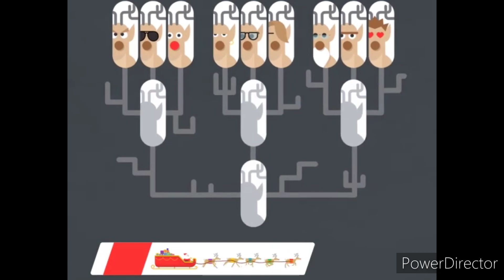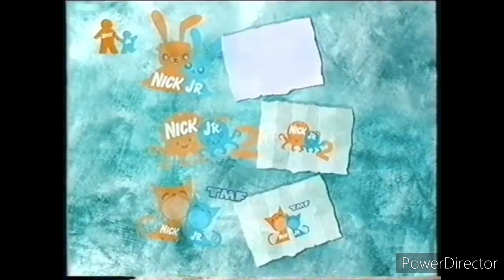Sonic Heroes Theme Song (Ivory Animate Style )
Inspired By @alexajbaileythegamerandamo6379

Stuff It Has In
Inanimate Insanity
Love Monster
Google Santa Tracker
Bluey
BFDI
Object Overload
Object Terror
Etc